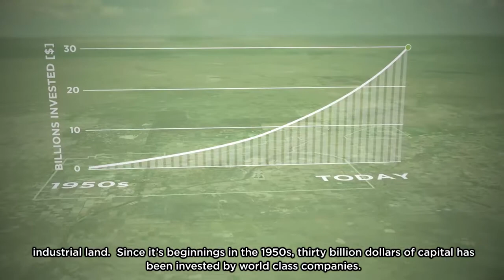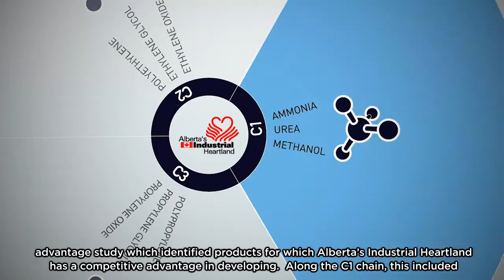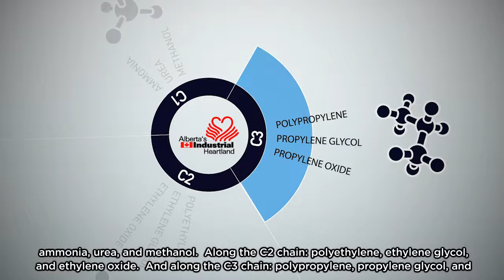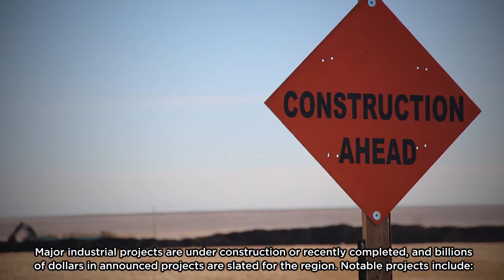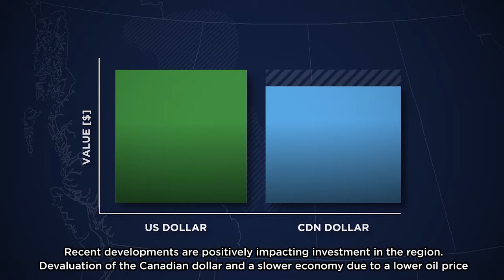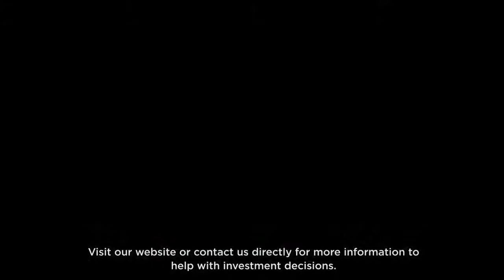Alberta's Industrial Heartland: Overview & Outlook